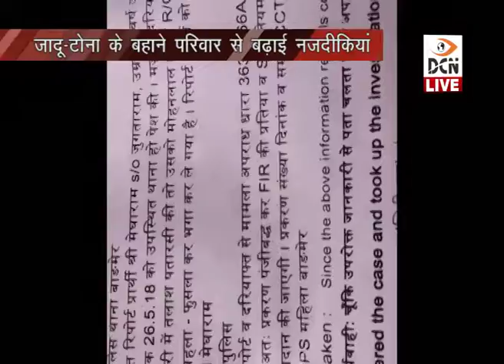DCN LIVE - नाबालिग का अपहरण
- गेहूं गांव में पाखंडी बाबा की करतूत
- तांत्रिक ने किया नाबालिग का अपहरण
- जादू-टोना के बहाने परिवार से बढ़ाई नजदीकियां
- नाबालिग के परिजनों ने एसपी से लगाई गुहार
- 5 थानों की अलग-अलग टीमें गठित
- नाबालिग और तांत्रिक की खोजबीन तेज